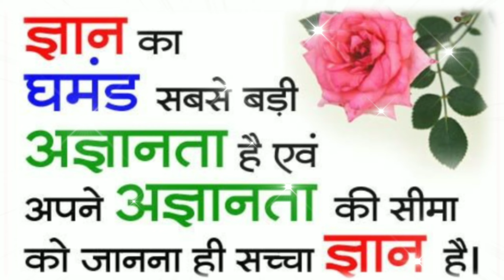ज्ञान का घमंड ।। motivational story ।।zen story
नमस्कार दोस्तों
आज आपके सामने ले कर आ रही सीख से भरी  moral story "ज्ञान का घमंड "
बौद्ध धर्म में कहानियों के माध्यम से समाज में सद्भावना और सीख कहानियों  के माध्यम से बड़ी सरलता से पहुंचाया गया है।हर छोटी से छोटी कहानी एक बड़ा सीख दे कर जाति है। उम्मीद है आपको पसंद आएगी आज की कहानी
1. Hindi story
2. moral stories
3. motivational story
4. meri kalam se
5. inspirational stories
6. हिंदी कहानियाँ
7 . stories in hindi
motivational stories short stories moral stories zen story hindi me kahaniyan Gautam Buddha stories inspirational stories bedtime stories kids stories audiobook audiolibrary hindi sahitya Hindi kahaniyan